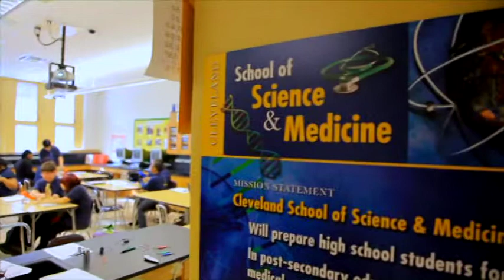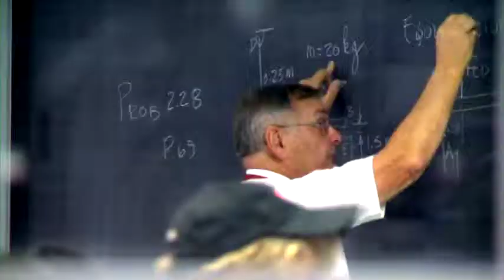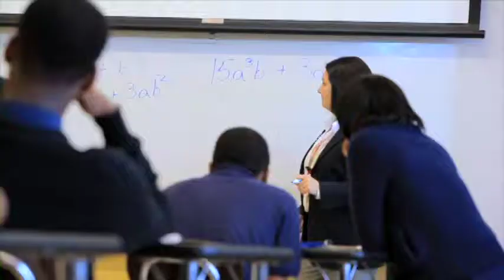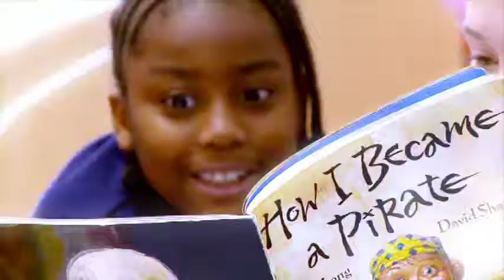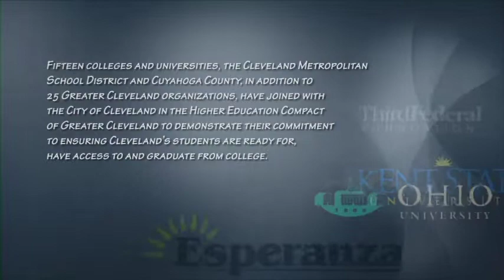High Education Compact of Greater Cleveland